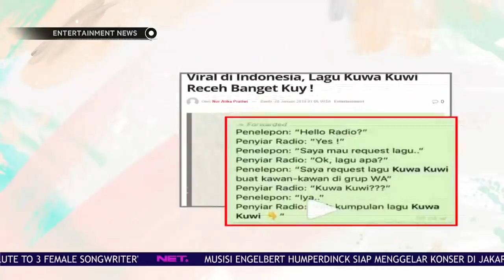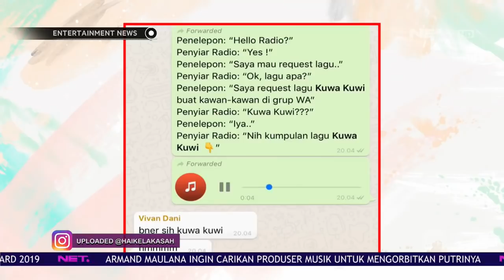Lagu Kuwa Kuwi Menjadi Perbincangan Warganet